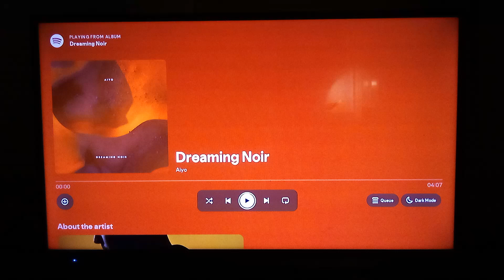Aiyo - Dreaming Noir Full Album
Here Is A Full Album Of Aiyo Dreaming Noir I Think it's the way of your new job I have to be able to get in touch

Time Codes

0:00 Dreaming Noir

4:07 Long Way Home